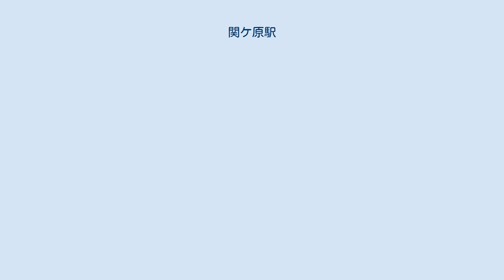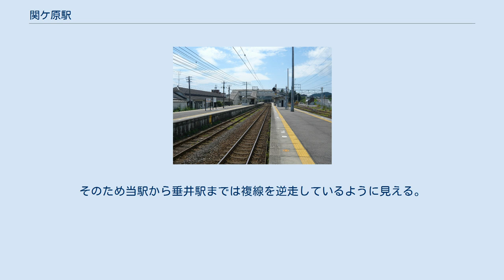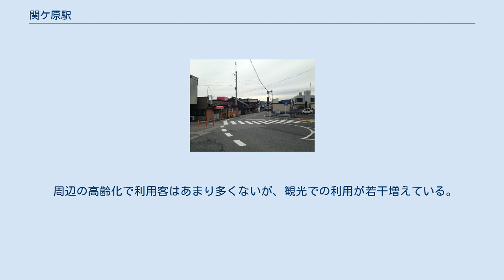関ケ原駅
関ケ原駅（せきがはらえき）は、岐阜県不破郡関ケ原町大字関ケ原にある、東海旅客鉄道（JR東海）東海道本線の駅である。
 南荒尾信号場で分岐していた上り本線・下り本線（通称：垂井線）・新垂井線（東海道本線別線）と呼ばれる単線が当駅で合流する。
岐阜県最西端の駅である。
駅舎は構内南側にあり、2つのホームとは跨線橋で連絡している。
大垣駅が管理し、東海交通事業に業務委託している。
JR全線きっぷうりば、簡易型自動改札機が設置されている。
 下り停車列車はすべて垂井駅を経由するため、垂井線用の1番線ホームのみを使用する。
2番線は、当駅始発・終着列車が使用するが、そこから配線上上り本線には進入できないため、一旦垂井駅まで垂井線を走行、そこから上り本線に進入する。
そのため当駅から垂井駅までは複線を逆走しているように見える。
 3番線は、新垂井線からの貨物列車および特急列車が通過するのみである。
かつては新垂井駅経由の普通列車が停車していたが、1986年11月改正時の同駅の廃止以降、通常時の客扱いが行われなくなった。
 当駅西側に県境が通る。
当駅から米原駅までは東海道本線で最も本数が少ない区間であり、当駅を含む大垣駅 - 米原駅間の普通列車は日中毎時2本である。
 「岐阜県統計書」によると、近年の1日平均乗車人員は以下の通りである。
 周辺の高齢化で利用客はあまり多くないが、観光での利用が若干増えている。
 出入口は南側にしかなく、小規模ながら関ケ原町の市街地が広がっている。
関ヶ原合戦後の陣地跡も駅周辺にも点在している。
点在する観光資源を有効活用できるよう拠点として2015年に関ケ原駅前観光交流館が開館した。
市街地は出入口と反対側の北側に位置し、踏切で南北を行き来することが出来る。
 駅前の様子（2014年2月6日） 名阪近鉄バス 関ケ原町ふれあいバス